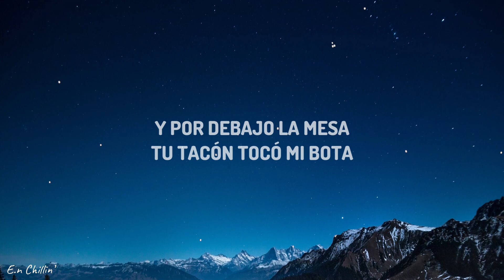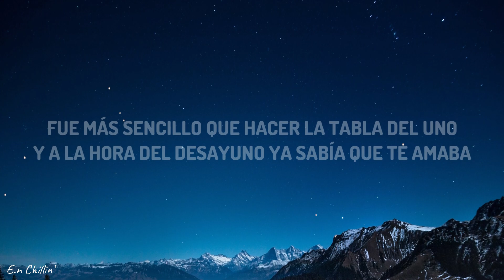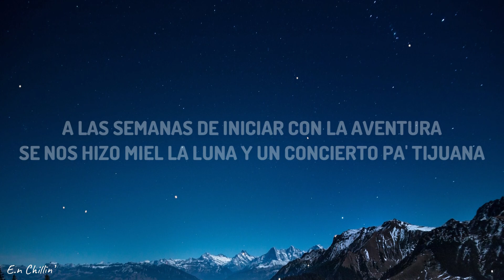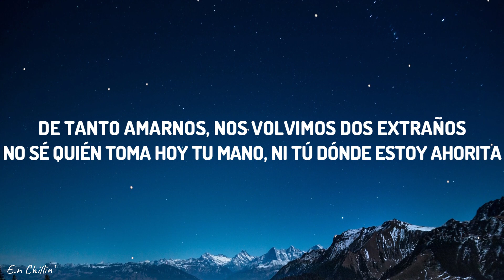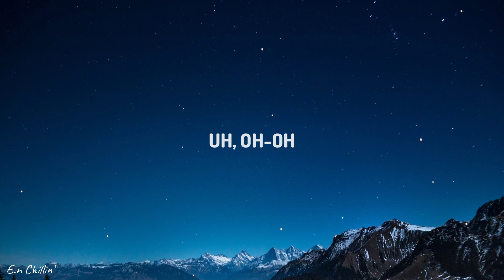Carin León - Primera Cita (Letra/Lyrics)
» Apoyo Carin León:

 / carinleonoficial

 / carinleonoficial

 / carinleonofi

Era prohibido era imposible pero hicimos lo que se nos dio la gana
Luego la verdad se asoma ve intercambiamos sonrisas
La Primera Cita